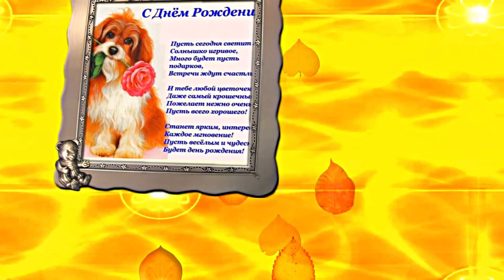С Днём Рождения!!! Осеннее фантастическое Поздравление С Днём Рождения!!!